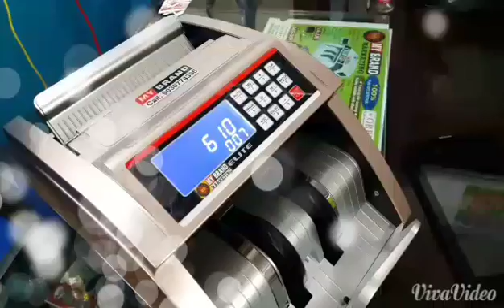MY BRAND CASH COUNTING MACHINE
100% Fakenote Detection Fast & Accurate Counting 1 year Door step service
High Quality machine.